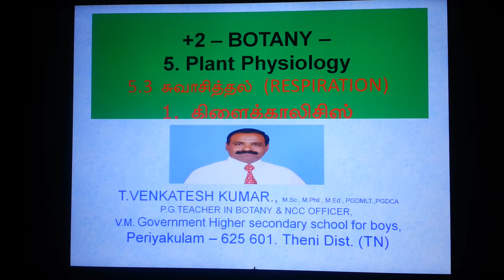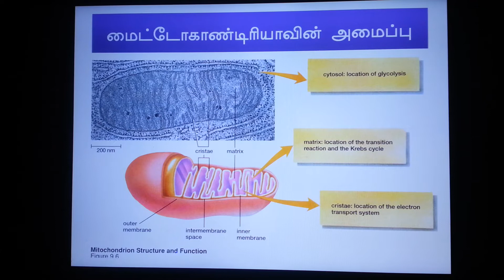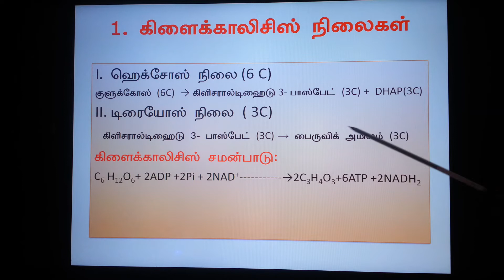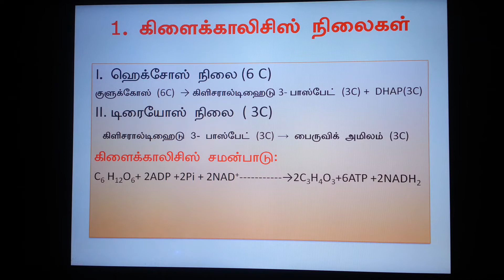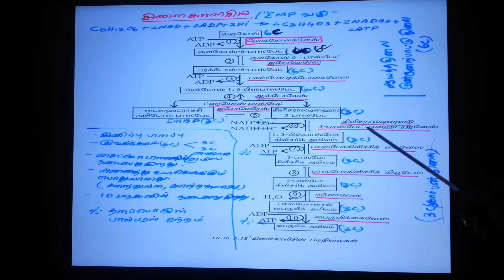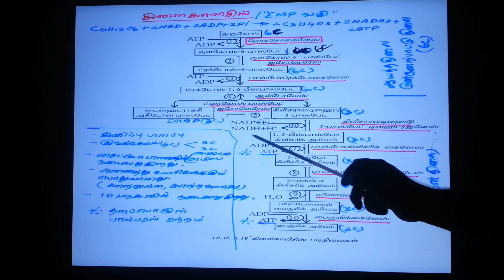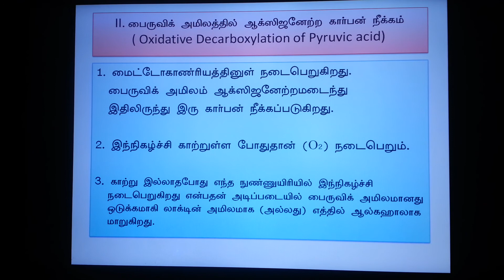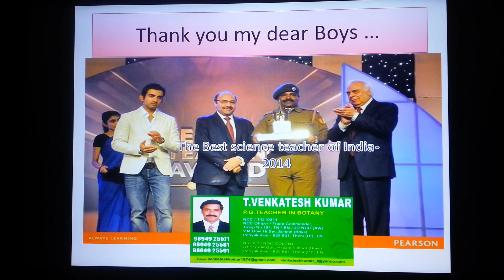Botany - plant physiology - Respiration - Glycolysis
Glycolysis  Tamil medium